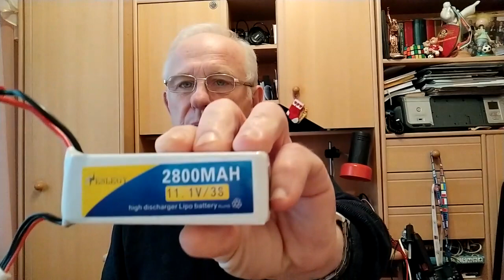тестовые полёты Matek F405SE в корпусе Bayangtoys X16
Закончил сборку нового квадрокоптера в корпусе Баяна 16, и, как обещал, рассказ о первых тестовых полётах. Всё, что предшествовало этому на моём канале